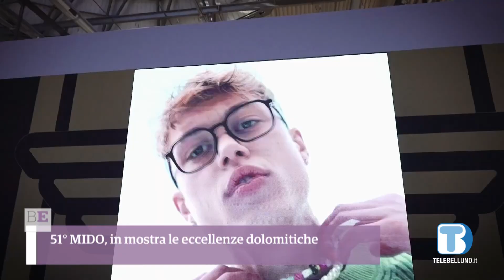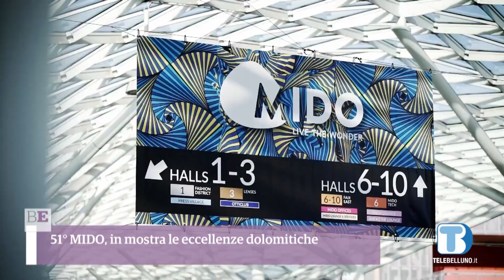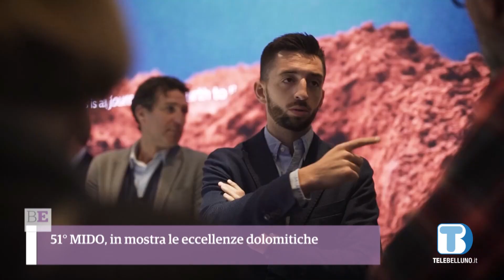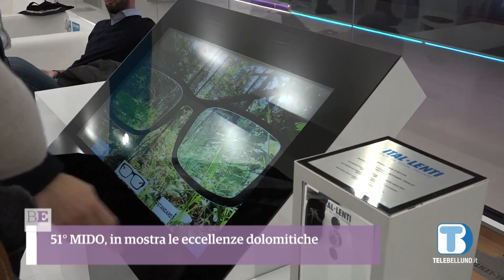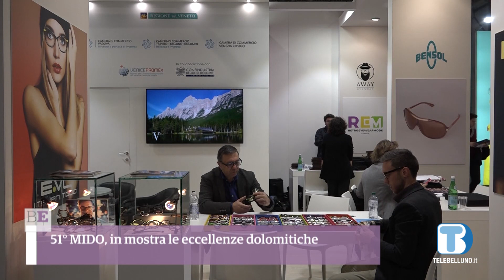51° MIDO, in mostra le eccellenze dolomitiche